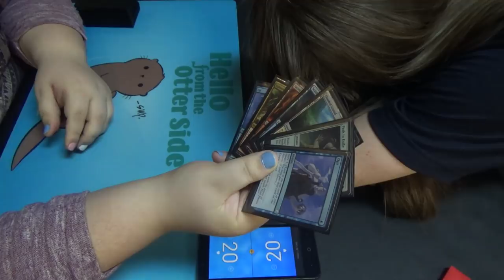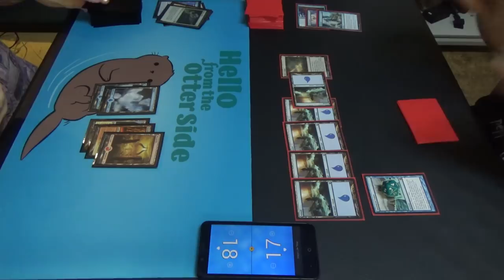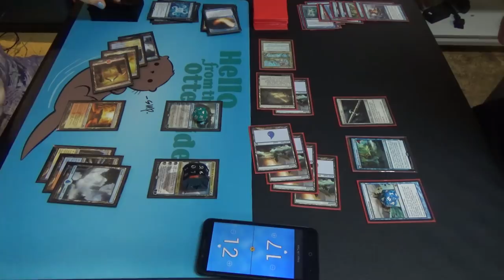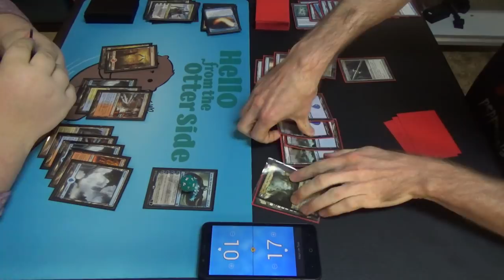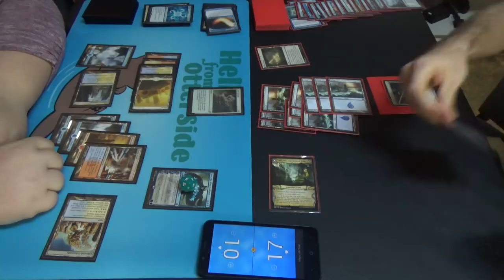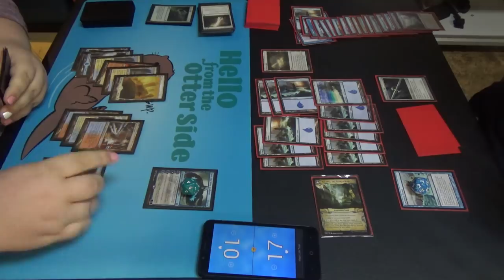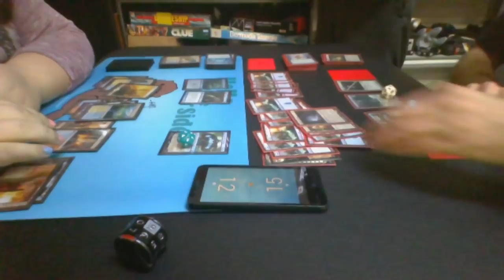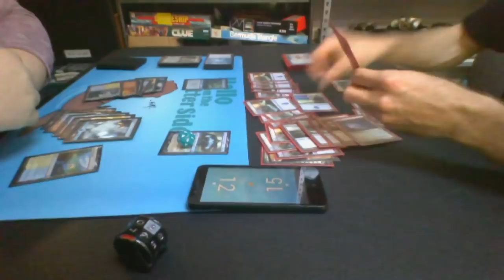Modern Magic — Jeskai Flash vs. Mono Blue Control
Spoiler alert: we go to time in game one. Sorry, but at least I do commentary at the end for you all.

Here's the list for my Polymorph list without Polymorph. In other words, I moved the deck into a bad middle ground between Polymorph combo / control and a Ux flash control list. To be clear, mono blue does not have the tools to control the game without some sort of combo or tempo gameplan as well, at least not in Modern.
Artifacts (4)
1 Batterskull
3 Runechanter's Pike
Creature (1)
1 Baral, Chief of Compliance
Enchantments (6)
4 Cloudform
1 Search for Azcanta
1 Spreading Seas
Instants (16)
3 Anticipate
4 Condescend
4 Cryptic Command
1 Disrupting Shoal
4 Logic Knot
Planeswalkers (4)
1 Jace, Architect of Thought
3 Jace, the Mind Sculptor
Sorceries (6)
2 Ancestral Visions
4 Serum Visions
Lands (23)
1 Faerie Conclave
4 Field of Ruins
1 Gemstone Caverns
17 Island
Sideboard (15)
2 Corrupted Conscience
1 Echoing Truth
1 Monastery Seige
4 Negate
1 Ratchet Bomb
1 Relic of Progenitus
1 Steel Sabotage
1 Sun Droplet
2 Tormod's Crypt
1 Trinisphere

Meanwhile, I apologize for the control mirror. Haha!